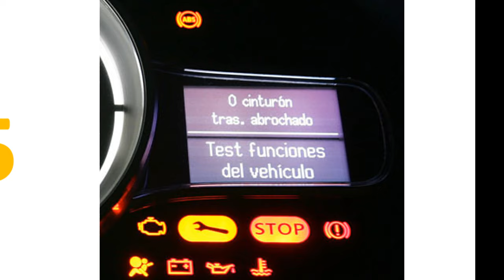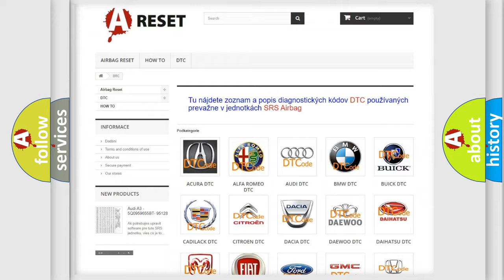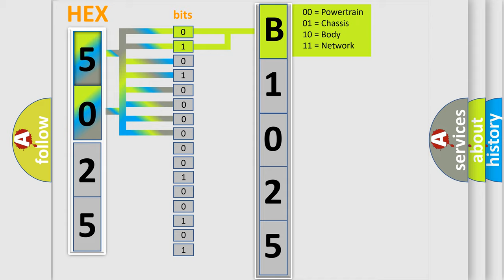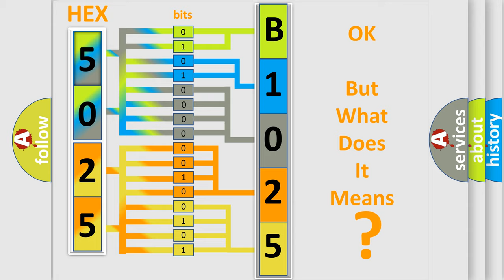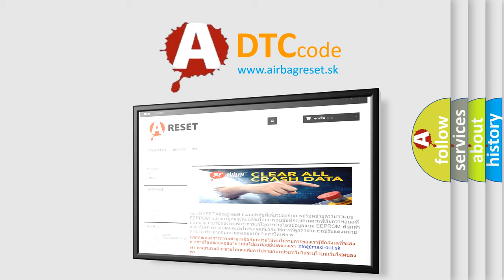DTC Jeep B1025-64 Short Explanation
Contents:
0:21 Basic DTC analysis according to OBD2 protocol standard.
1:48 Insight into programming
2:58 A diagnostically understandable description of the Diagnostic Trouble Code
3:05 Basic error definition

Make:
Jeep
Code:
B1025 64
Definition:
Manifold Air Pressure Sensor Range or Performance
Description:
DTC P0107, P0108, P0117, P0118, P0122, P0123, P0201-P0204, P0300, P0351, P0352, P0402-P0408, P0506, P0507, P1404, P1441 and P1627 not set,engine started,vehicle driven to a speed of 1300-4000 rpm,valid BARO update completed,A or C and TCC both at a stead
Cause:
MAP sensor vacuum hose is loose or leakingMAP sensor is damaged,deteriorated or shifted out of rangeTP sensor is damaged or has failedMAP or TP sensor signal or ground circuit has high resistancePCM has failed
Failure Type: